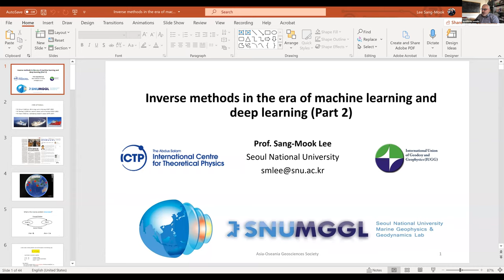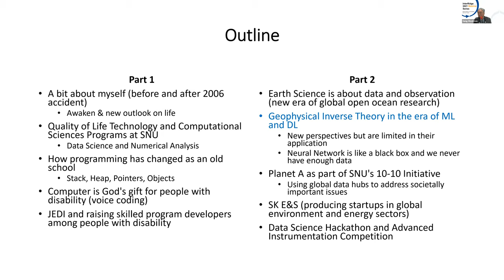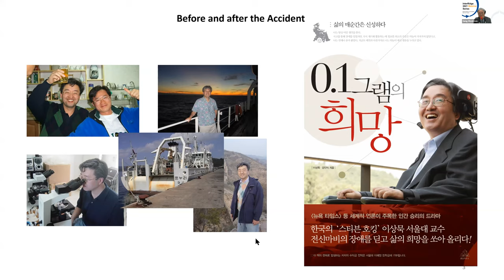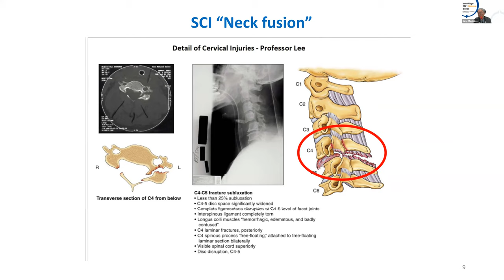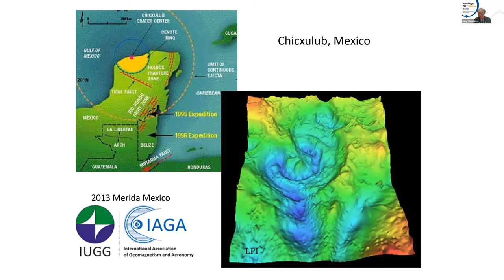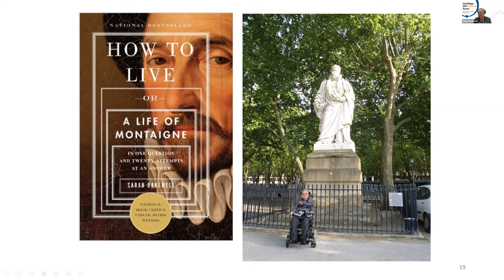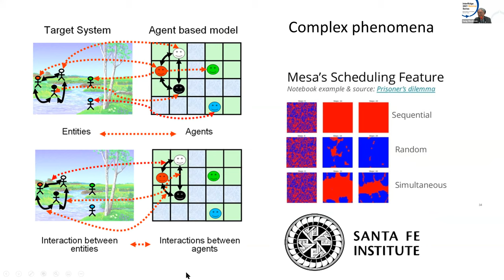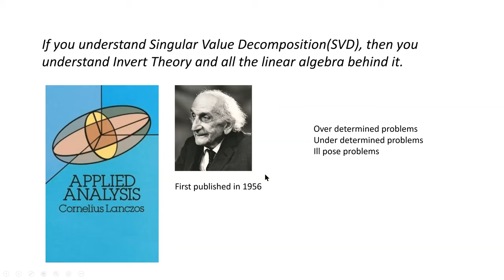Inverse methods in the era of machine learning and deep learning (Part I)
Joint ICTP-IUGG Workshop on Data Assimilation and Inverse Problems in Geophysical Sciences | (smr 3607)
Speaker: Sang-Mook LEE (Seoul National University, Republic of Korea)